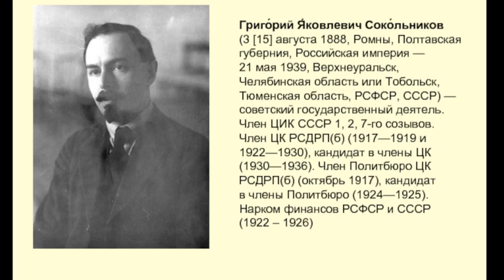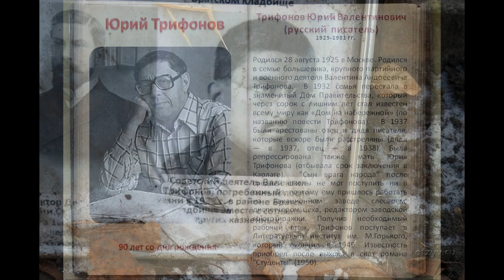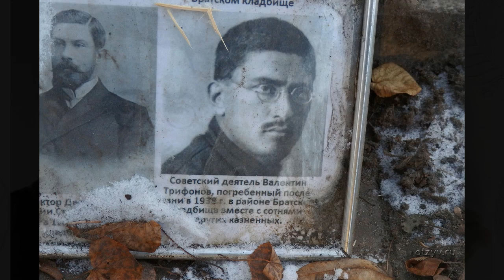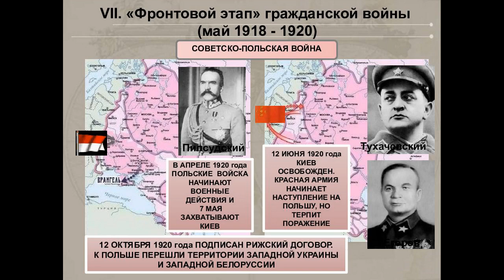Как и с кем воевали Ворошилов с Буденным?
Если данный материал вам понравился, и вы хотите регулярного выхода новых видеофильмов на моем канале, имеющим возможность помочь материально автору канала на следующие программы, даю ссылку
карта Сбера: 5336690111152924. Хочу сказать огромное спасибо тем, кто уже откликнулся на этот зов.
Убедительная просьба ко всем подписчикам, непонятно, что дальше будет с ю-туб в свете последних событий, ясно одно, то, что ничего не ясно, подписывайтесь на мои каналы на Яндекс Дзен, Рутуб и Телеграмм, просмотрите хоть одно видео на тех платформах. На Дзене есть все, что на ю-тубе и даже больше, а Рутуб и Телеграмм только начал осваивать, но потихоньку там тоже будет весь контент. Ссылки работают, их нужно скопировать и внести в адресную строку.